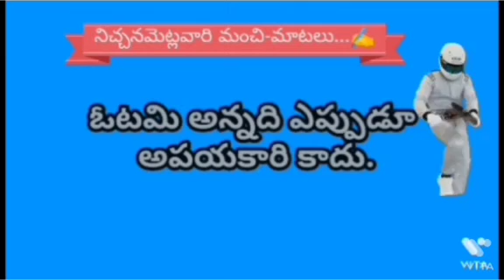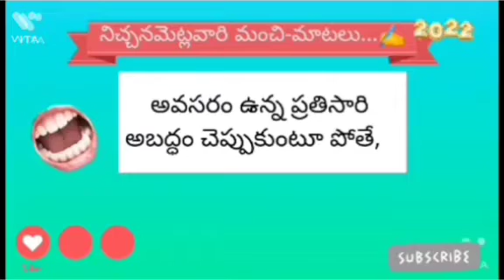ManchiMaatalu | Lifequotes | GoodQuotetions | MotivationalWords | rpn_mbnr | MahabubNagar